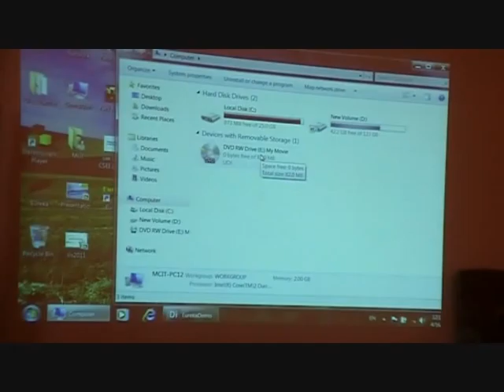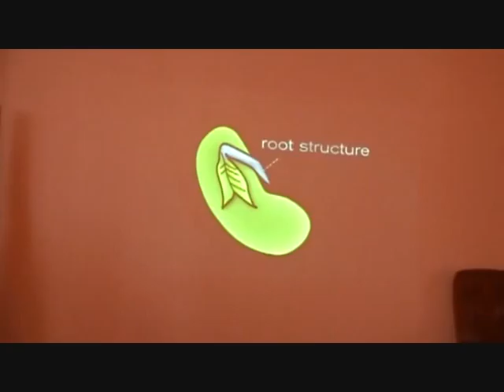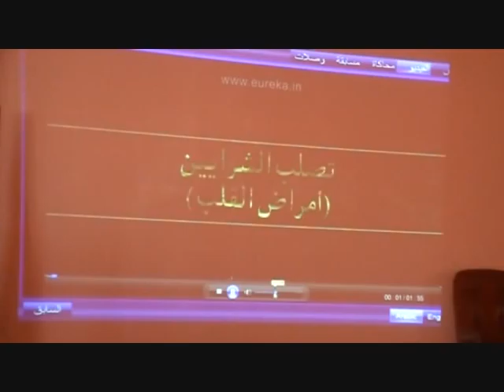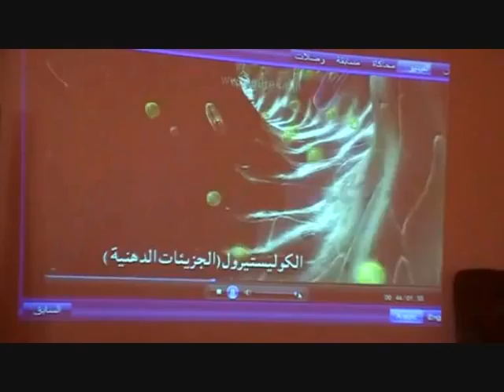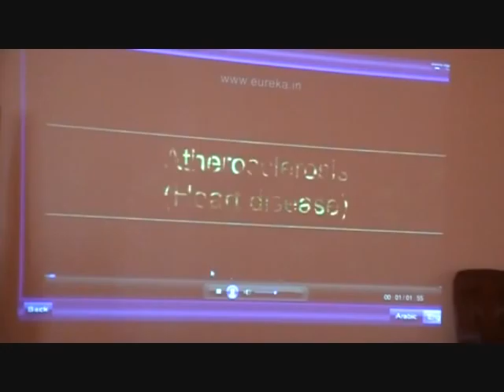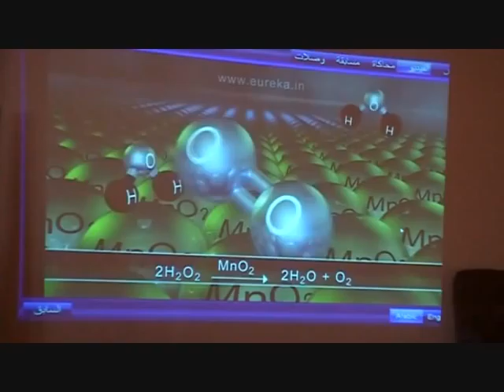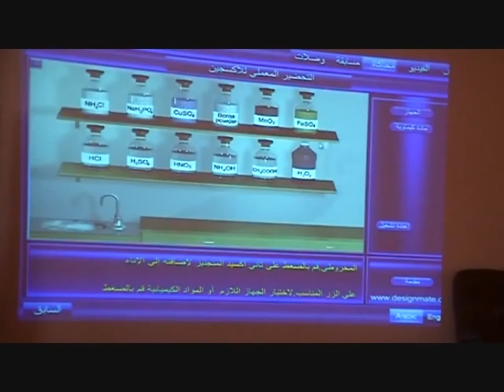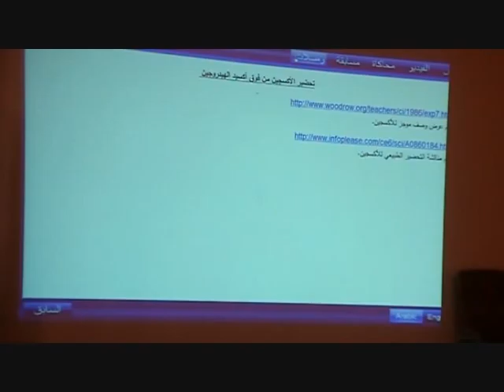تجارب عالمية فى تبسيط العلوم الجزء الثالث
تجارب عالمية فى تبسيط العلوم الجزء الثالث  معهد الدراست العليا والبحوث